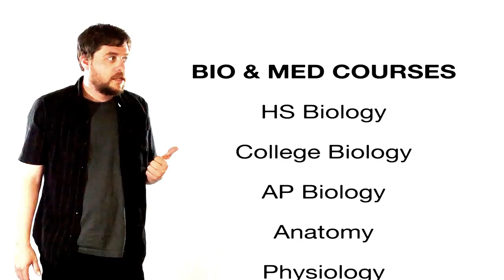Rapid Learning: Biology Introduction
- There are so many forms of biology.  See what Rapid Learning can do to help and make it as easy as apple pie!